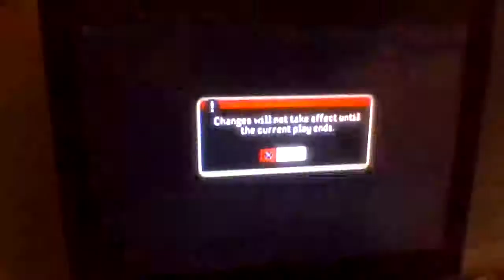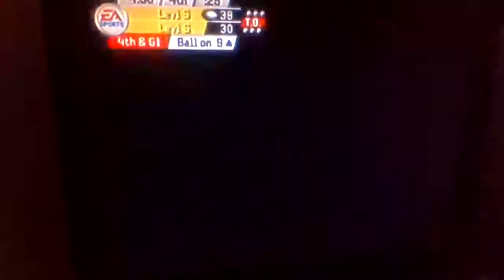NCAA Football 06 Created Team Dynasty-Season 1 Spring Game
Here is the spring game before the regular season. The spring game is the only game where I have it CPU vs CPU. The starters and back up players start the first half, while the third, fourth, and fifth string players start the second half.